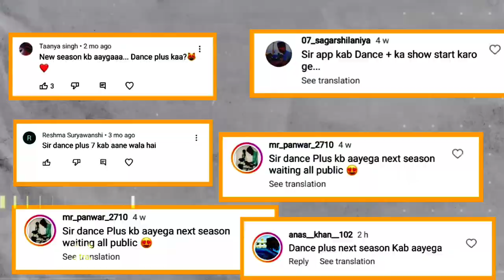Dance Plus 7 Release Date & Auditions Rumours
In this video, we'll be discussing the various rumors and speculations that have been circulating in the media, giving you a sneak peek into what could potentially unfold in the upcoming season of this popular dance show.

Please note that the information presented in this video is based solely on rumors and media speculation. While we strive to provide accurate and up-to-date details, it's important to remember that these rumors may or may not turn out to be true. Therefore, we encourage you to take this information with a grain of salt and await official announcements from the show's creators and broadcasters.